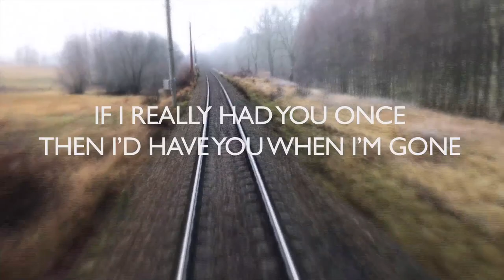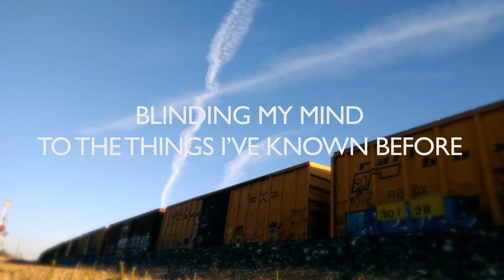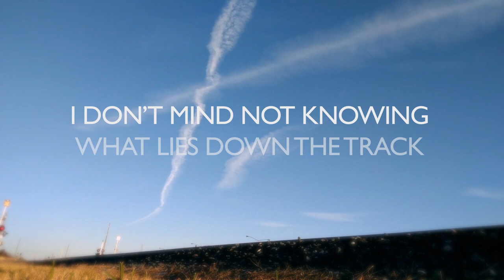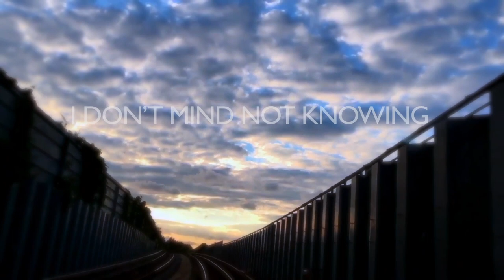Louisa Branscomb: "Steel Rails" (Official Lyric Video)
Louisa Branscomb's new album GONNA LOVE ANYWAY (feat. commemorative version of the classic "Steel Rails") is available July 26